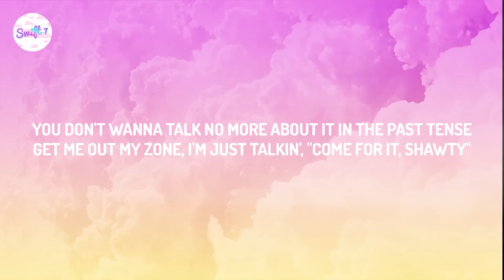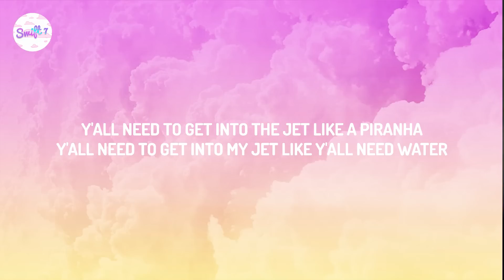Doja Cat - Get Into It ( Lyrics )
🎤 Lyrics: [ Doja Cat - Get Into It ]
[Intro]
Yeah, ey
Hey, ey

sad songs to vibe to
pop sad songs
sad songs lyrics
pop sad songs
sad songs lyrics
lyrics
pop
lyric
song lyric
song lyrics
pop song
best song
trending song
trending
lyric video
lyrics video
pop
us uk
pop music
music 2022
throwback song
hits mix
songs
old song
old songs
tiktok song
tiktok trending
tiktok songs
hiphop songs
pop songs
rap songs
relax songs
new songs
new music
hit songs